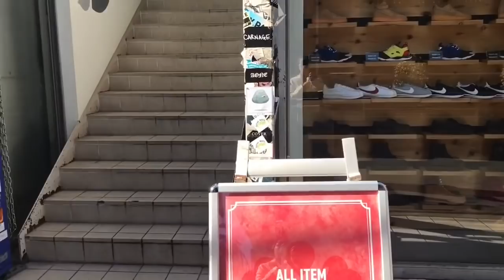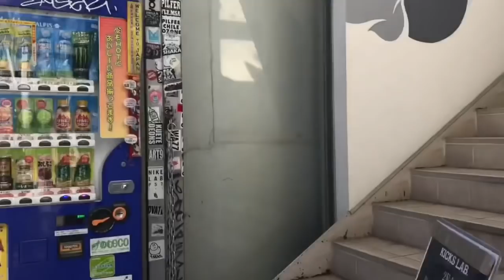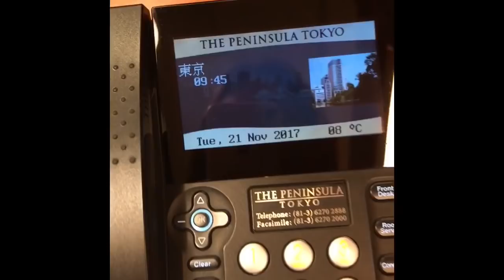Pasyal tayo(ginza,peninsula,rolls Royce)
Pasyal tayo kabayan🤗